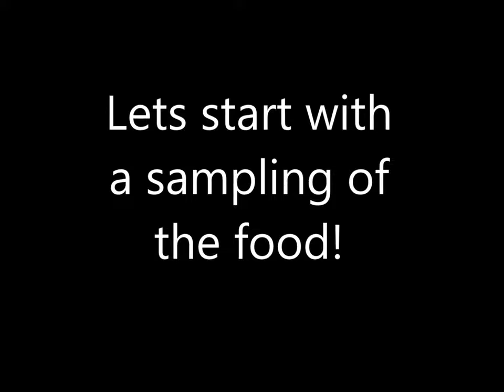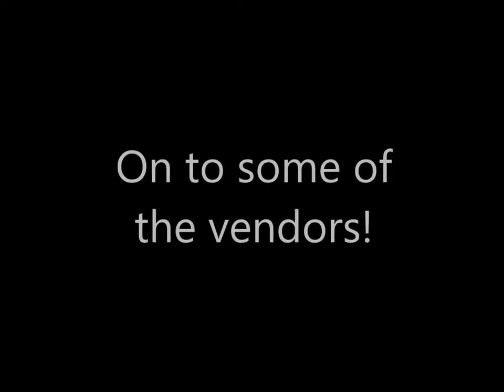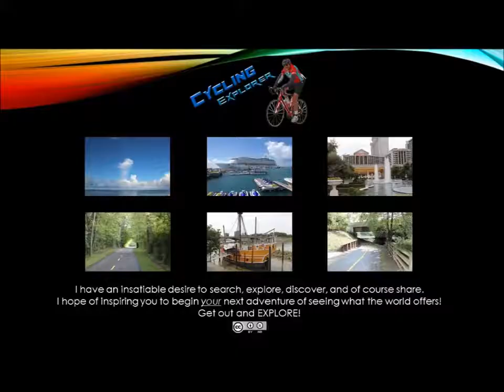Columbus Arts Festival 2014 - Festival overview - short version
Explorers Are Us -  Columbus Arts Festival 2014 - Festival overview - short version
This is Friday of the 2014 Columbus Arts Festival in a  fantastic downtown Ohio city.  Lots of people here and there are about 280 vendors showing their stuff. Some don't want pictures, so watch that. A sampling of the food was excellent and it was nice to watch the kids cool off in the Scioto Mile Fountain. The Live music was great and the kids crafts was very entertaining even though I did not shoot any.  Enjoy!